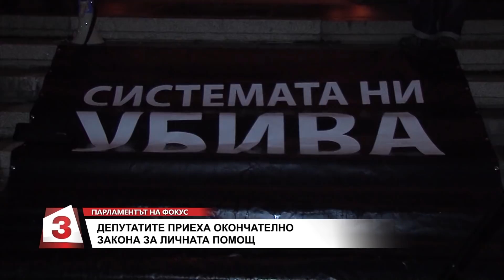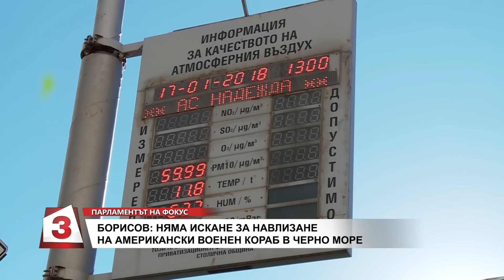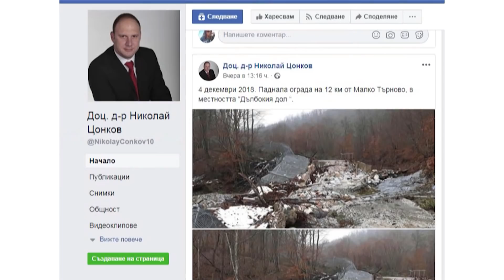Парламентът на фокус, 8.12.2018 г.